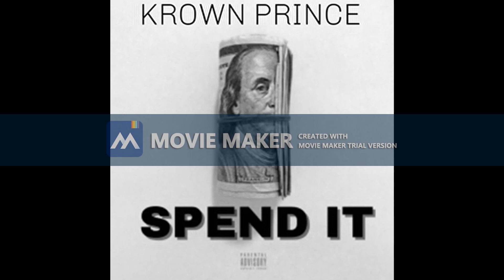Spend it Exclusive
Da Notebook Mixtape